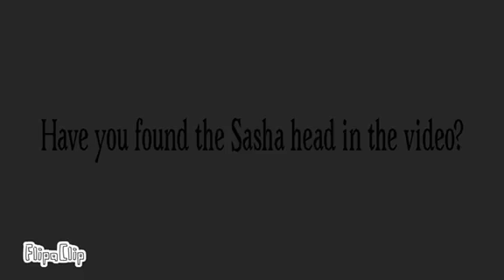Not A Butt Video?